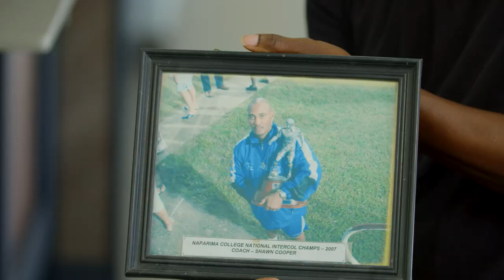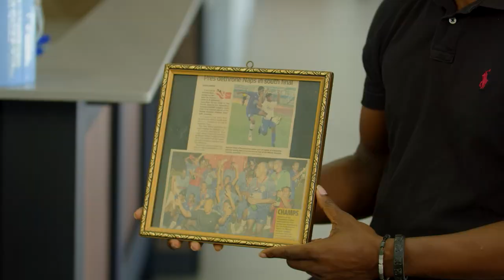Gaffer Stories | Shawn Cooper Head Coach of Presentation College and Asst. Coach Dunstan Williams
In this episode of Gaffer Stories, Brent Sancho speaks with Shawn Cooper Head Coach of Presentation College and Asst. Coach Dunstan Williams.